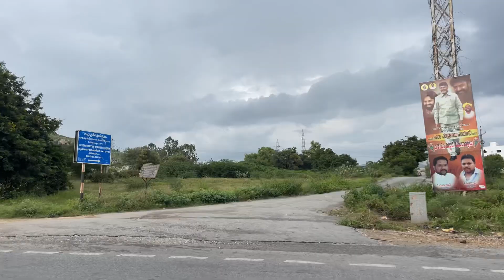Bypass Road Of Madanapalle, Andhra Pradesh, NH-42, Anantapur-Chennai Connectivity.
In this video you will see the Bypass ofMadanapalle Full Video.

Horsley hills full tour.